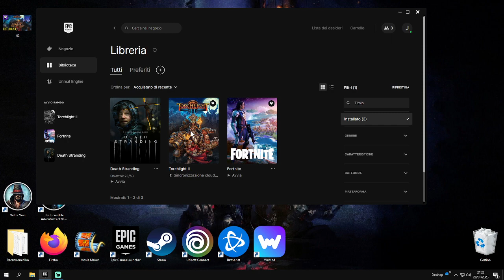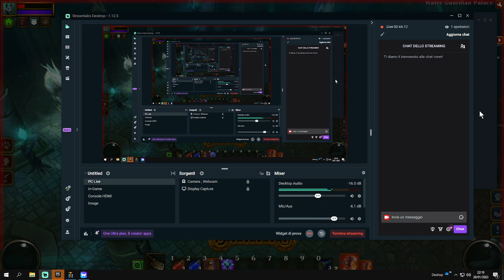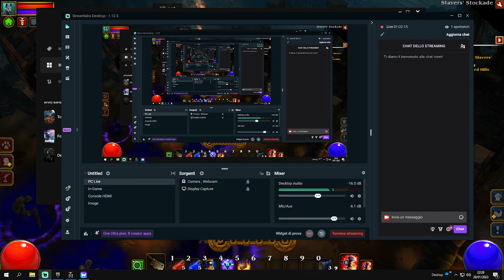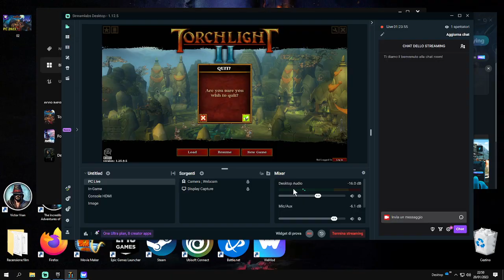Act Atto 1 ; Torchlight 2 PC 2023